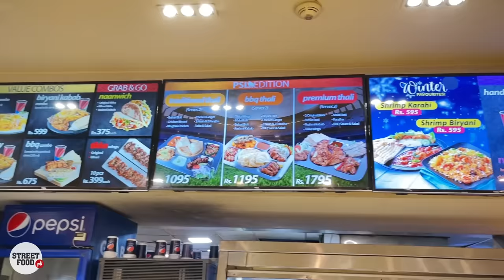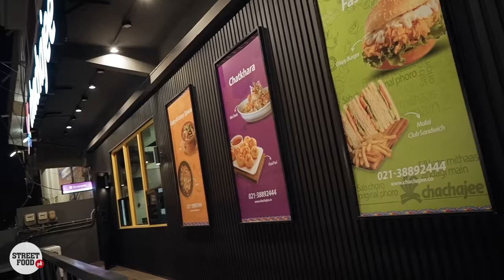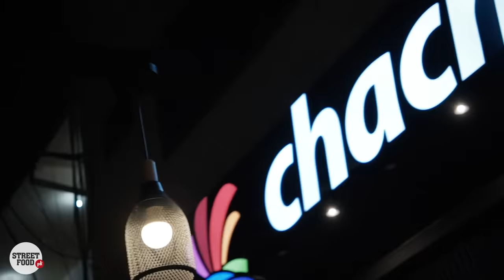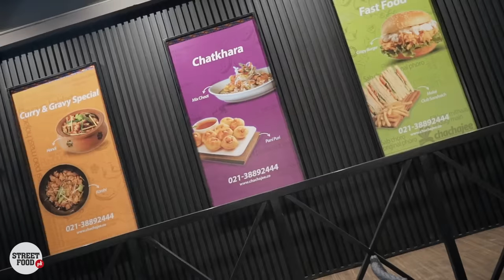Chacha Jee ki Thali aur Huge BBQ Platter | Mughlai Handi aur Chana Chaat | Karachi, Street Food PK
ChaCha Jee has opened a new restaurant in Gulistan e Johar other than their outlets in every shopping mall food court, tried the Special Thali, BBQ Platter, Mughlai Handi, Naanwich, Pani Puri and Spicy Chaat...
Had a wonderfully delicious experience...